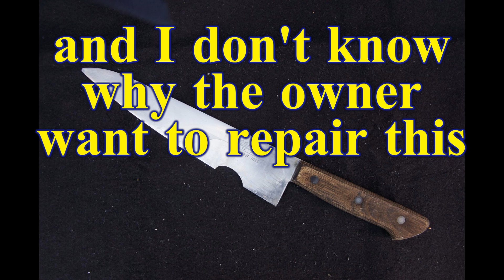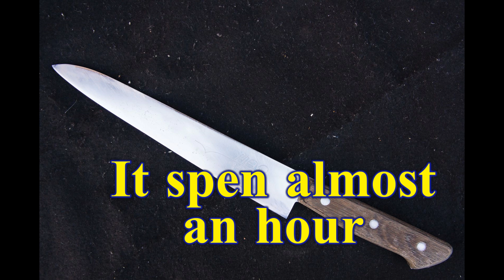Awfully nicked gyuto knife, OMG! こんな欠けててもホントに直すの？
Shaping is easy. What's hard is to thin.
大変そうだとは思ってましたが、ちょっと作業代の見積もりが甘かったです。コンビニでバイトしてた方がマシでした。